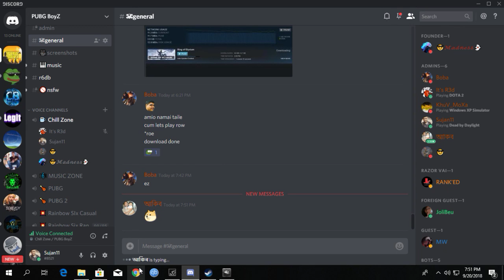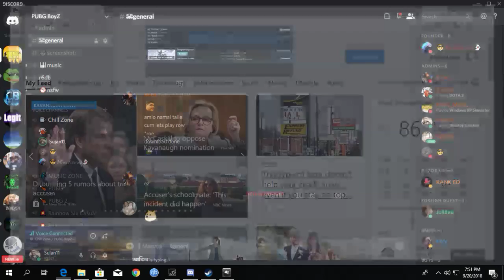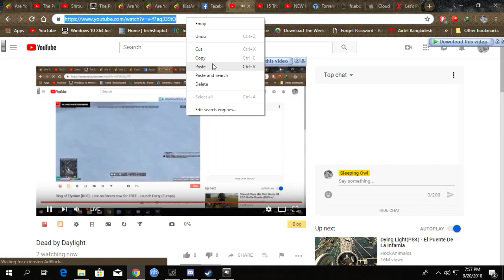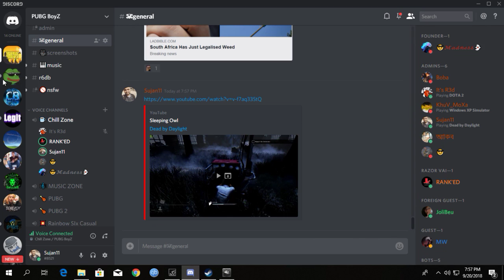Dead by Daylight